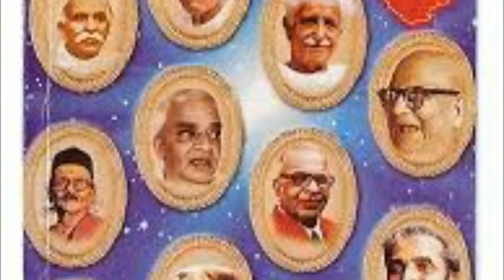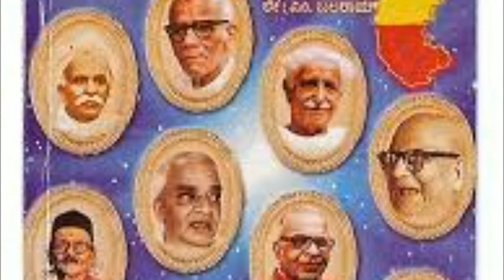ಹೊಸಗನ್ನಡ ಕವಿಗಳ ಕಲರವ-೨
ಸಿದ್ದವನಹಳ್ಳಿ ವೀರೇಶ್